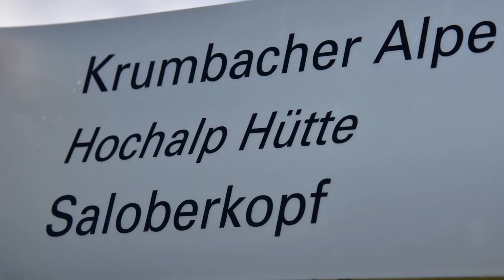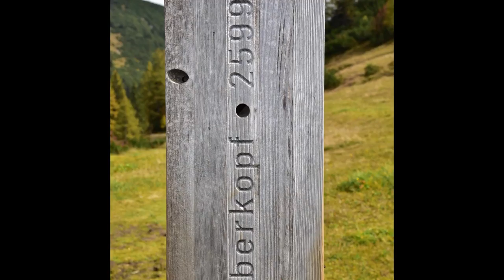Film Herbert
Photos by Herbert Albrecht

“cinquième étape” von Azoora